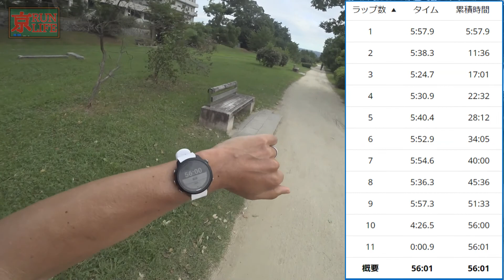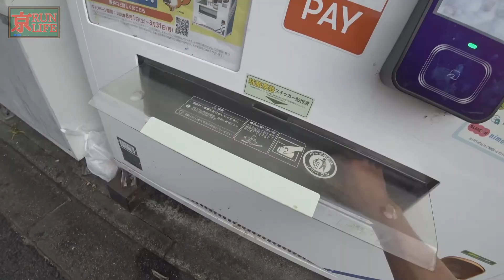「朝ランでも暑い！京都の夏」～猛暑の京都とセミの声～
夏のラン、楽しんでますか？

今回は夏真っ盛り、京都のランニングの様子をお届けしたいと思います。臨場感を出すため、BGMはセミに委ねました(笑)

この季節、頑張った分だけ秋には成長を実感できると言いますが、無理は絶対いけません！走るのは比較的暑さのマシな早朝がオススメです！どうしても暑くなってから走る場合は、短い距離にとどめ、水分はしっかり補給しましょう！

各種災害からの復興とCOVID-19の終息を心から祈っています。

シューズ：ASICS ゲルフェザーグライド4
　　　　　NIKE ライバルフライ
ウォッチ：GARMIN　ForeAthlete245
カメラ　：SONY　HDR-AS300
　　　　　Apple　iPhone6

☆最近の動画
京都マラソン2020を無事に完走いたしました。
関連動画やその他の動画もご覧いただけたら嬉しいです！

『運動苦手サラリーマンがサブ４達成までにやったこと』～大会への申し込みから練習内容まで一挙公開！～